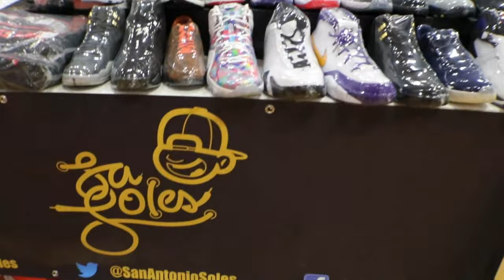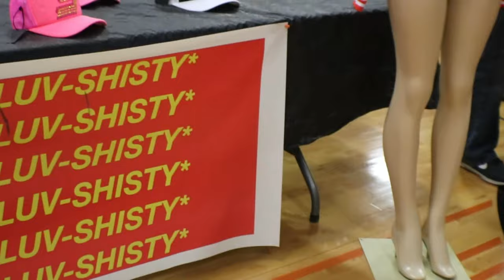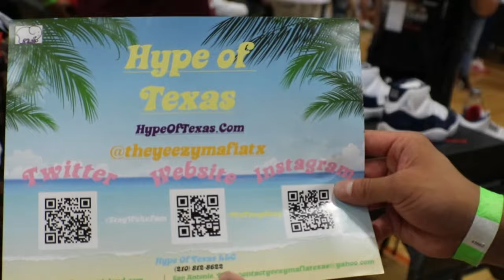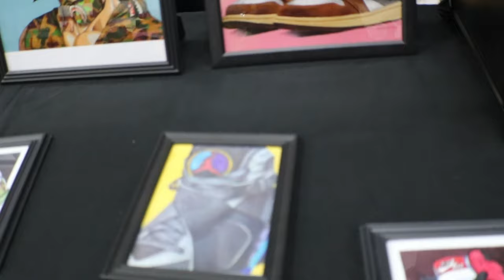Hypefest 2019 San Antonio, Texas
Hypefest 2019 is one of the biggest sneaker events in San Antonio, Texas. Various local and statewide boutiques had tables full sneakers and merchandise. Sneaker YouTubers from San Antonio were in the building networking, filming and having a great time. Of course, there was a lot of heat on the floor!

Shoe Size: 9.5 in most shoes
Shirt Size: XL
Pants: 38 x 30
Sweat Pants: XL
Height: 5'7"
Weight: 191lbs